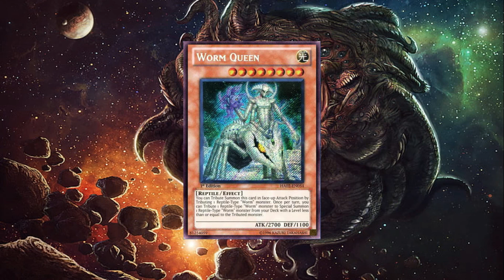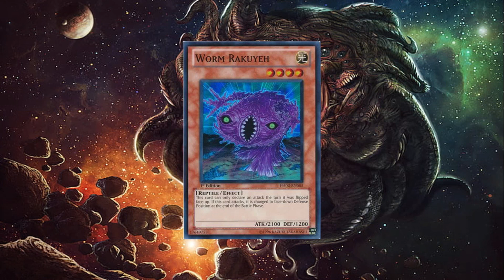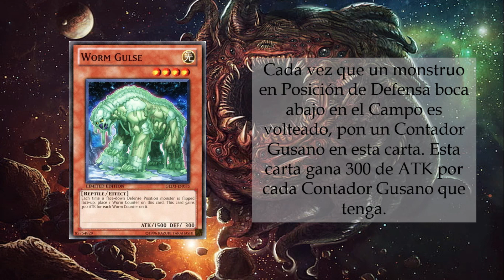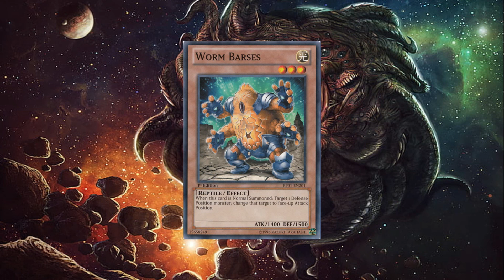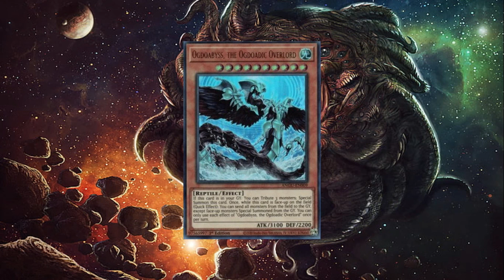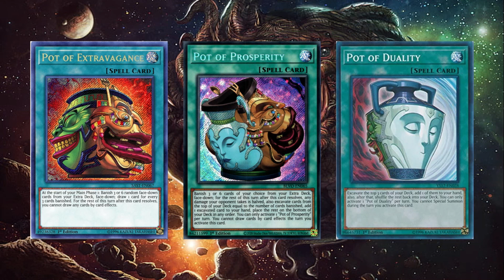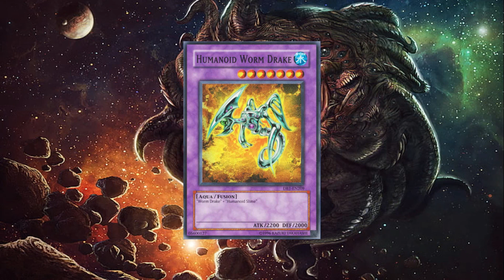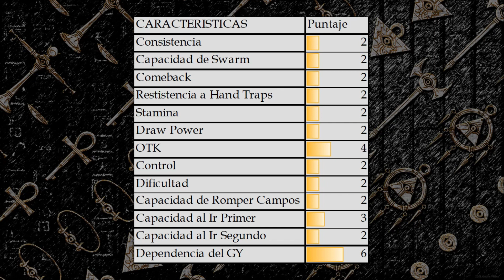Decks Olvidados #15: Worm Deck Análisis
Video a otro miembro de la historia de duel terminal, los Worm

00:00 Saludo
00:28 Monstruos
05:23 Recomendaciones
06:17 Complementos
06:45 Magias
06:56 Recomendaciones
07:06 Complementos
07:31 Trampas
07:52 Recomendaciones
08:05 Extra Deck Arquetipo
08:50 Recomendaciones
09:15 Complementos
09:29 Análisis General
10:27 Despedida

Twitter del Canal: @Alvions1